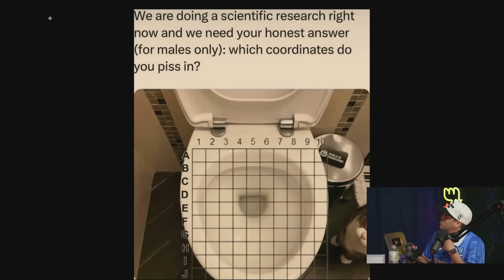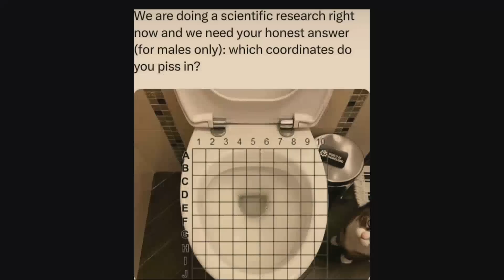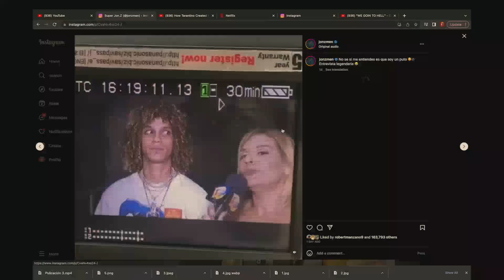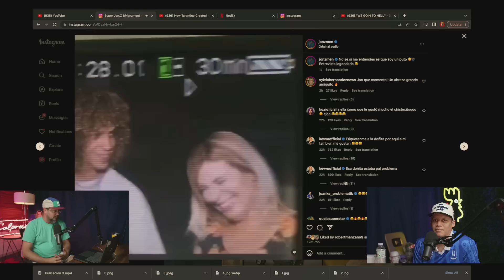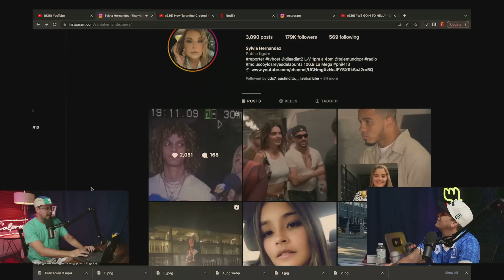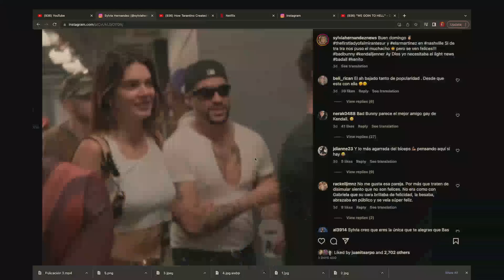COMPETENCIA DE OR¡NAR!! Sofisticado!!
0:00 Money House
2:00 Pol No Sigue Ordenes
4:44 Meen!
6:30 Rotos de Bichos
7:10 Coordenadas de Meins
9:30 Comba vs Pol
13:50 Chente Mea
17:25 Guaynaa
24:00 Bellaqueras